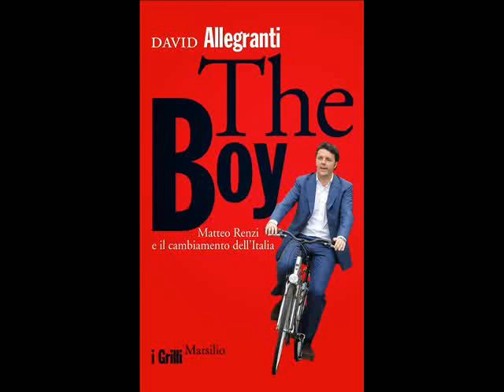Matteo Renzi e il cambiamento dell'Italia - Intervista a David Allegranti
Chi è davvero Matteo Renzi? Quali sono le idee che ne hanno ispirato l'impegno politico? Chi sono le persone di cui si fida, quelle che ha conquistato negli anni, gli avversari politici che ha sconfitto e quelli che possono ancora rappresentare un rischio per il suo futuro? E soprattutto: dove vuole arrivare con il suo progetto di cambiare il Paese? Intervista - nell'ambito del Festival Caffeina Cultura 2014 - di Daniele Camilli a David Allegranti, giornalista del "Corriere Fiorentino" e autore del libro "The Boy" dedicato all'attuale Primo Ministro italiano